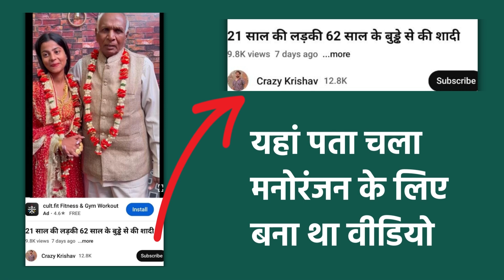बुजुर्ग से शादी करती कम उम्र की लड़की का स्क्रिप्टेड वीडियो असली बताकर वायरल।Quint Hindi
सोशल मीडिया पर एक वीडियो वायरल है. वीडियो में एक बुजुर्ग को कम उम्र की लड़की से शादी करते देखा जा सकता है. वीडियो शेयर कर दावा किया जा रहा है कि एक ज्यादा उम्र के शख्स ने कम उम्र की महिला से शादी की. वीडियो में लड़की 21 की तो शख्स की उम्र 62 साल बताई जा रही. हालांकि, WebQoof की पड़ताल में ये दावा गलत निकला. वीडियो स्क्रिप्टेड है.